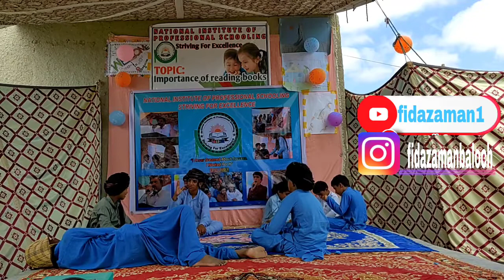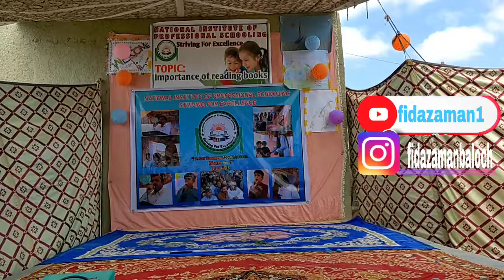Telling lie|| NIPS Academy Kolahoo||04/09/2022